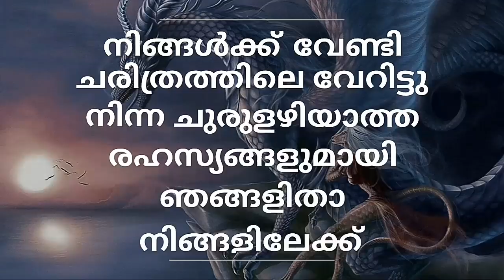ebay വഴി വാങ്ങിയ പ്രേതം പേടിയുള്ളവർ കാണരുത് | annabella | debbie doll | Flipkart/Amazon | bitcoin